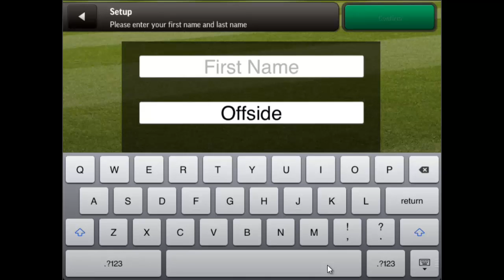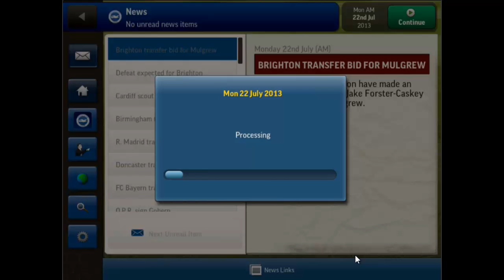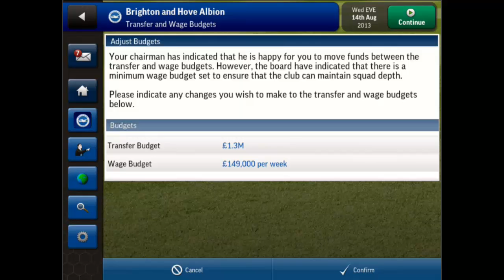Football manager- Ipad edition - episode 1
Tell me the teams you want me to do in the comments
[IGNORE]
Football manger
Football
Ipad
Iphone
Ipod
Android
Glitch
Hack